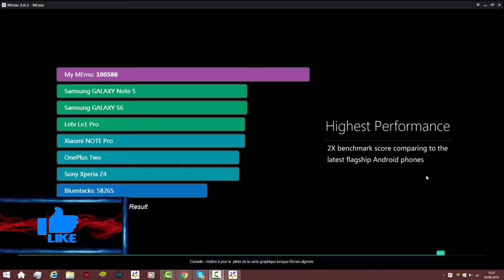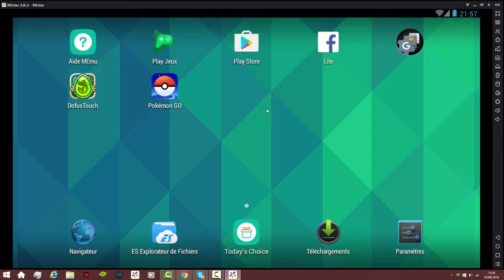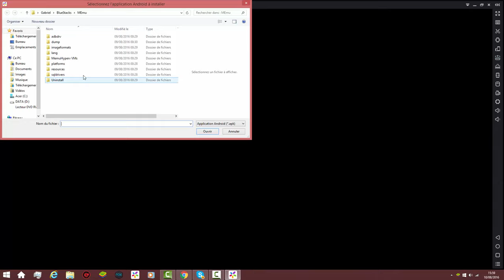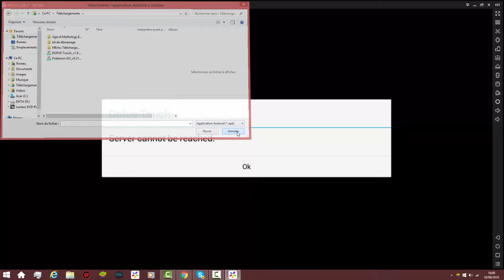[DOFUS TOUCH] / Comment JOUER à DOFUS TOUCH sur PC ?! -MEmu (BEST)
(Lire en dessous de chaque liens, très très IMPORTANT)
Si l'application bug ou vous fait un message d'erreur répétitif au lancement, désinstaller la et réinstaller la :) !
Si vous ne pouvez pas installer MEmu parce que cela vous fait un message d'erreur, installez MEmu avec un autre lien ;) !
J'ai oublier de préciser dans la vidéo, une fois que vous allumerez Dofus Touch, cela vous proposera d'installer CrossWalker Project, acceptez, et vous devrez vous connecter à votre compte google afin de pouvoir installer l'application, sans elle vous ne pourrez pas jouer.
### Yep les gens ! ! ! J'ai sortis une première vidéo sur les émulateurs PC avec Bluestack, malheureusement l'on pouvait rencontrer pas mal de bugs avec Bluestack,
du coup je vous sorts une nouvelle vidéo pour jouer à Dofus Touch sur PC avec un émulateur sans bugs ; MEmu ! ! ! ! ! MERCI :) ! ! !  ###